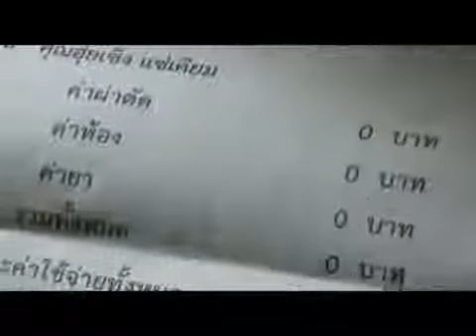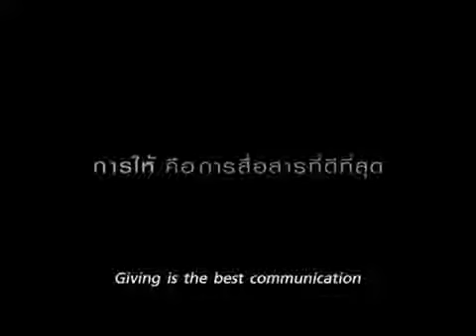None - 480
Will this coin come back to you one day?